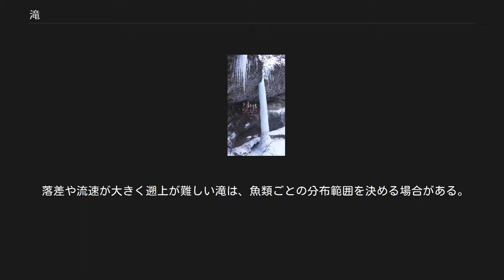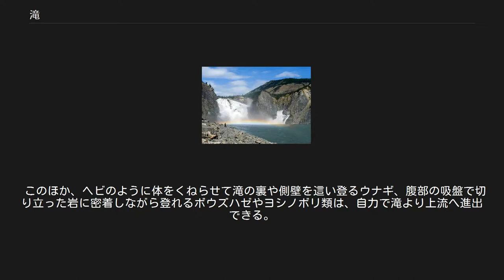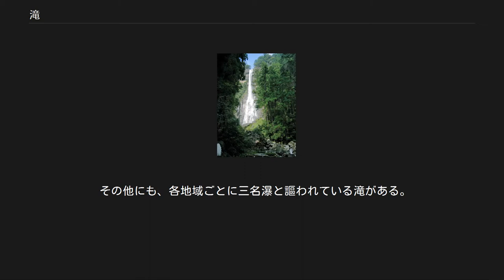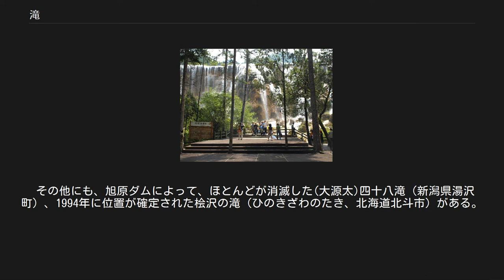滝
世界最大であるイグアスの滝、左に見えるのが「悪魔の喉笛」 滝、瀧（たき）とは、河川や湖の一部が段差になっているため、水が落下している場所を言う。
瀑布（ばくふ）、飛瀑（ひばく）とも言う。
なお、水の落下開始場所を滝口（たきぐち）と言い、水の落下点の水深が深くなっている場所を滝壷（たきつぼ）と言う。
 日本においては、国土地理院の定めた定義によると、"流水が急激に落下する場所で落差が５メートル以上で、常時水が流れているもの"とされているが、歴史的に有名な滝や地理上の好目標となる滝については例外もある。
 メディアを再生する 滝（流れ落ちる様子） 氷結した乳穂ヶ滝（青森県西目屋村） 万葉集の頃の「たき」は今日で言う「早瀬（川において流れが速い場所）」を指し、垂水（たるみ）が今日で言う「滝」をさしていた。
 一部の滝は、侵食が速く、また川の流れが地殻変動で変わりやすい山岳地帯において生じる。
このような場所にある滝は、同じ場所を長年に亘って水が流れたことによってではなく、衝上断層（逆断層）や火山活動などの突然の地質の変化によって形成される。
 それに対して、多くの滝は、長年に亘って流れる水によって形成される。
典型的には、岩石の地層を横切って流れる水流があると、侵食に強い岩脈部分が棚として残るのに対し、その先の侵食に弱い地層部分が削られて落ちる。
結果、残った棚は落ちた部分に対して隆起した状態になる。
 さらに月日が経過すると、棚の端が徐々に削られ滝は絶えず上流に移動していく。
同時に多くの場合、侵食に強い棚に対し、その下の地層は弱い地層からなるため、棚の下の層が侵食され、滝の下では水のカーテンの後ろに洞窟状の窪みが形成される。
 滝の上の水流は、堅い棚の上を流れるために流れは広く浅くなり、滝の直下は、落下によって勢いがついた水が地面を叩くために水溜まりができる。
 諸説あるが、日本国内で名前のついた滝は約2,500 - 約15,000あるとされる。
また、沢登り等の紹介本等で掲載されている遡行図に示されるような無名滝は多数存在し、それらも合わせるとその数倍の数の滝が存在する。
沢登りの遡行図ではこれらの無名滝はFナンバーと呼ばれる番号で識別され、下流から源頭部に向かってF1、F2、F3、･･･というように名付けられる。
 冬季に氷結し、巨大な氷柱となった滝を氷瀑（ひょうばく）という。
 平均水量を対数で10段階に分類する。
ナイアガラの滝は10、ヴィクトリアの滝は9、ライン滝は8、エンジェルフォールは7、ヨセミテ滝は6である。
 湧水型 洞窟の湧き水や泉が壁面に湧き出て、その段差として滝が形成される物。
 溶岩遮断型 火山などの溶岩流により川がせき止められ、堰き止め湖とその出口として滝が形成される物。
華厳滝など。
 断層型 地震などの際に形成される断層のずれをきっかけとして形成される物。
 浸食型 川が浸食を繰り返す際、川底の岩盤が表に出て滝を形成させる物。
 直瀑（ちょくばく） 落ち口から滝壷まで一気に落下する滝。
名瀑と呼ばれるものが多い。
 分岐瀑（ぶんきばく） 落ち口から幾重にも分岐して流れる滝。
 段瀑（だんばく） 2段や3段、またはそれ以上の階層がある滝。
 潜流瀑（せんりゅうばく） 水を通す地層と通さない地層が剥き出しになり、地下水が崖の途中より直接落ちて滝となる。
 渓流瀑（けいりゅうばく） 滝口から傾斜した岩肌などの上を滑るようにして流れる滝で、ある程度の高低差があるものをいう。
 海岸瀑（かいがんばく） 海岸の崖の上に滝口があり、海に直接落ちる滝をいう。
 滝は最も激しい流れの渓流である。
滝そのもので生活できる動物は、岩や石への吸着力に優れた吸盤を持つアミカの幼虫などに限られる。
一方で滝壺のうち、落水が川底を長年抉って淵になった部分は魚が多く棲息する。
水量が多く流れが緩やかであるうえ、水の深さと石や滝が起こす泡で身を隠しやすく、更に落下する昆虫などの餌を狙えるためである。
滝下の淵は川釣りの好ポイントとされている。
 落差や流速が大きく遡上が難しい滝は、魚類ごとの分布範囲を決める場合がある。
特に源流へ近づく習性を持ち、泳いだり跳ねたりする力が強いイワナなどの渓流魚でも突破できない滝は、各地で「魚止め（魚留）の滝」と呼ばれる。
魚の自然分布上は「魚止めの滝」であっても、その上流に魚が棲息できる水量や餌がある川では、地元住民や川漁師、釣り人、自然愛好家などが放流したイワナやヤマメなどが繁殖し、「魚止め」でなくなっている滝も多い。
ま...